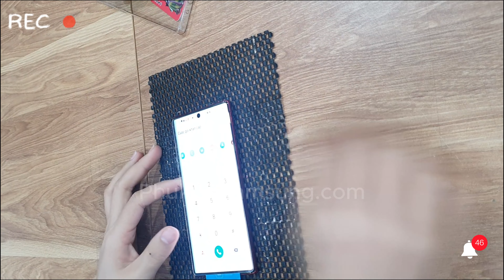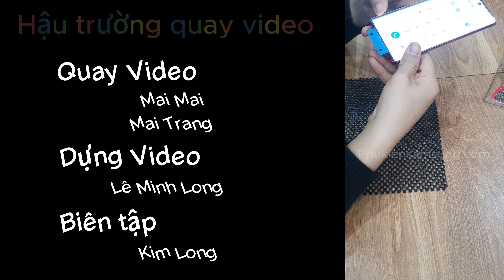Miếng dán UV - Bí quyết giữ GalaxyNote10 luôn mới tinh Phukiensamsung chính hãng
+ Bộ miếng dán cường lực PPF UV công nghệ mới nhất
+ Miếng dán Full màn hình cong
+ Chống xước tốt, chống rít, tự tin dùng bút Spen
+ Cảm ứng siêu mượt
+ Hỗ trợ dán lẻ khi dán trực tiếp tại Shop với giá 150k
+ Bộ sản phầm gồm: 2 miếng dán + Đèn UV + Đế định vị cắm cân sạc để dán + Bộ hỗ trợ dán
 Ship COD toàn quốc, nhận và kiểm tra hàng trước khi thanh toán
ĐẶT HÀNG NHANH QUA :
► Hotline: 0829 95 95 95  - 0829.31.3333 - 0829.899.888
◼︎ Địa chỉ cửa hàng:
CS1: Số 24 - Ngõ 70 Thái Hà - Đống Đa - Hà Nội